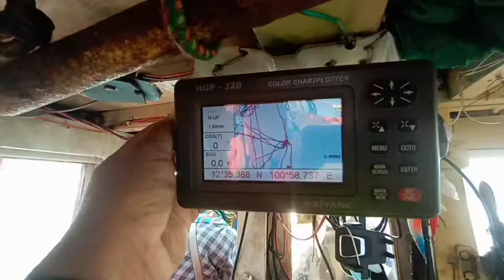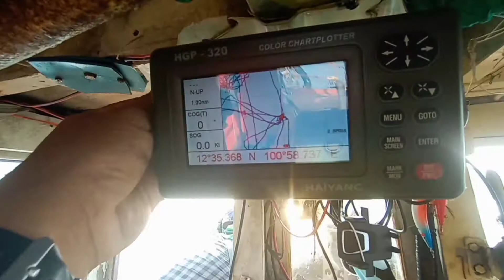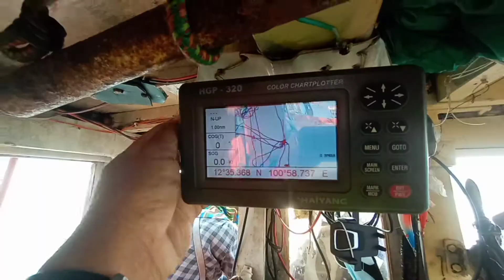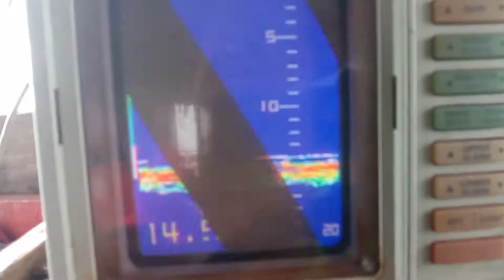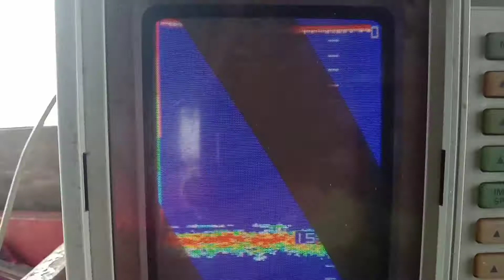กินปลาดิบจิ้มวาซาบิ !! หาเหยื่อตกปลาสากหมายไกล้บ้าน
ทริปหาปลาทำกับข้าว ไปเช้ากลับเย็น